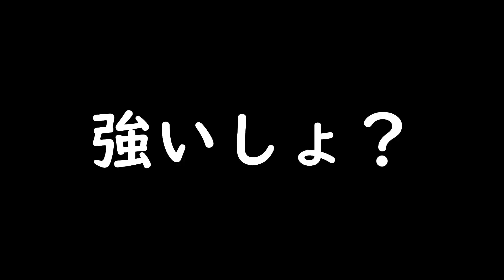twitterで話題になった２階から２階へ飛ぶチート技が強すぎる【第五人格】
シングルトレーニングの患者ばり楽しい

「思てたんとちがう！」の歌
歌　針スピ子
曲 SOUNDEVOTEE